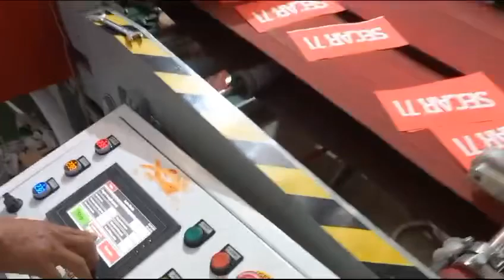Avtar Reel To Sheet Cutting Machine With Flexo Printing | Since 1973